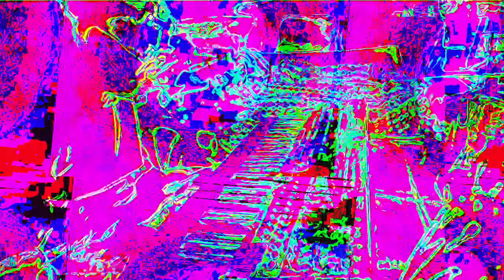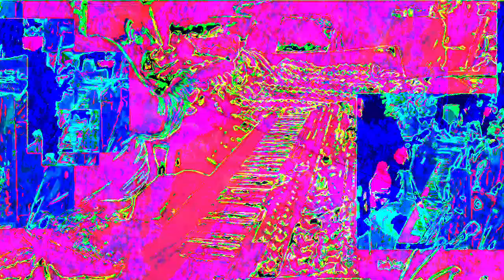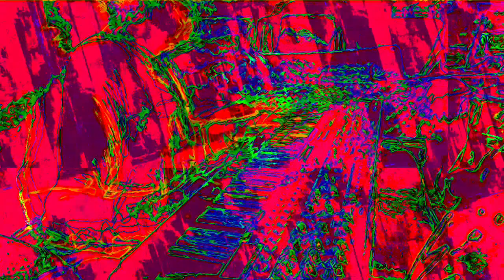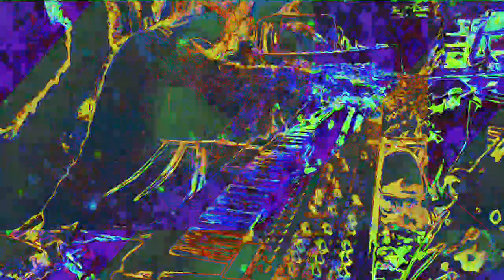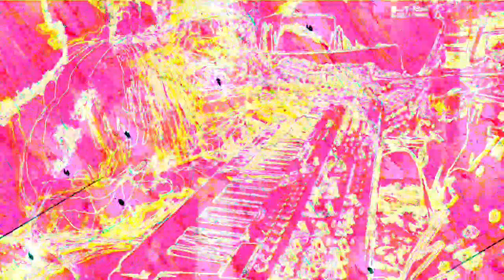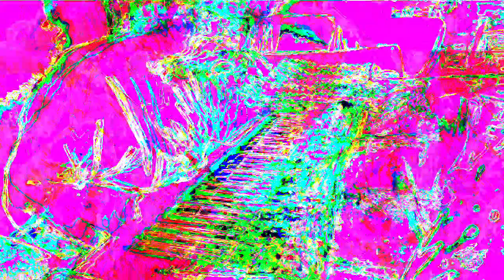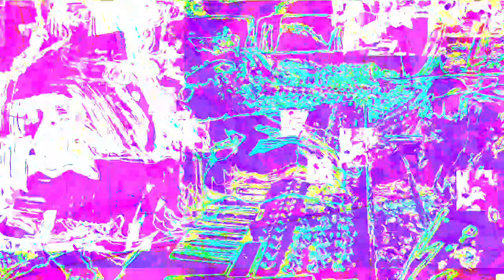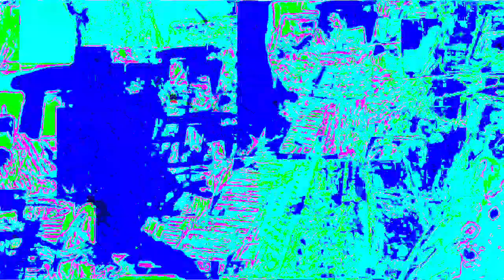[EPILEPSY WARNING] Movie 22 11 27 01h21m03s 12m12s set of videos uploaded *Photosensitivity Warning*